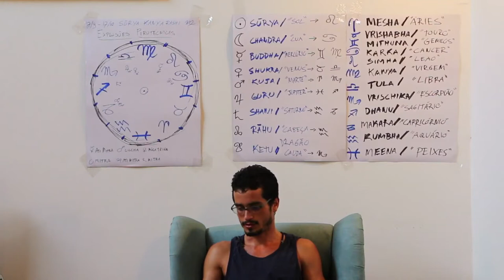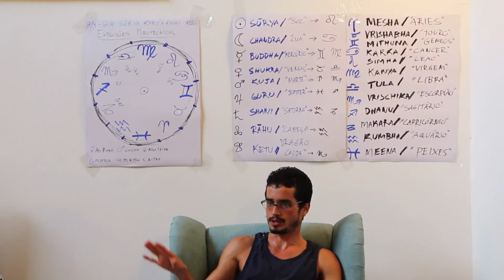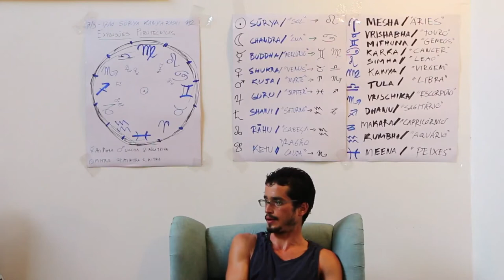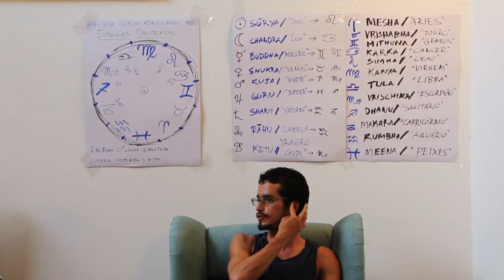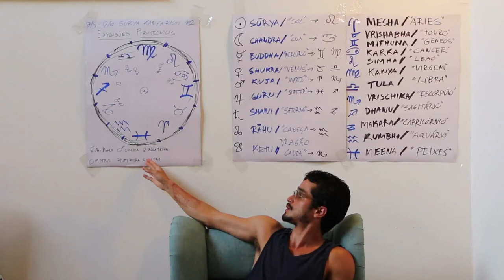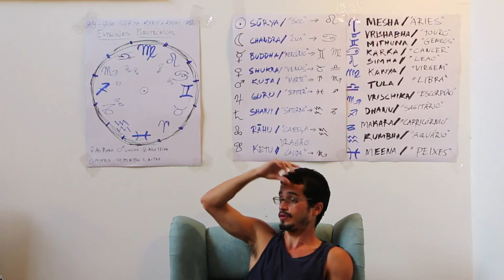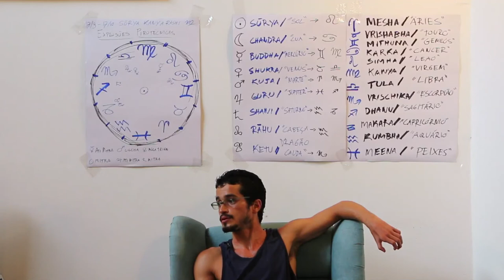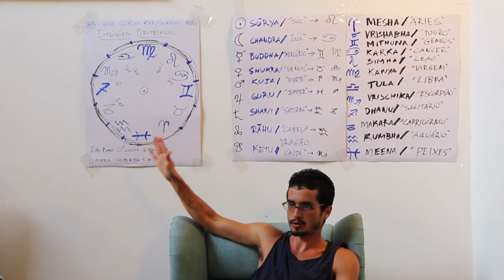Jyotish 2018 Kanya Rashi: Explosões Pirotecnias 11 (JAY NAMASTE 3)